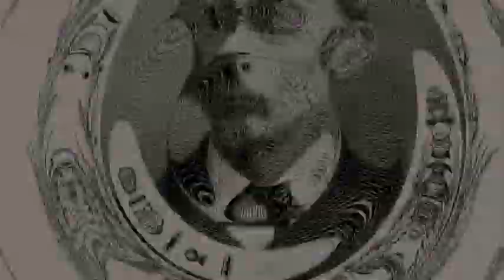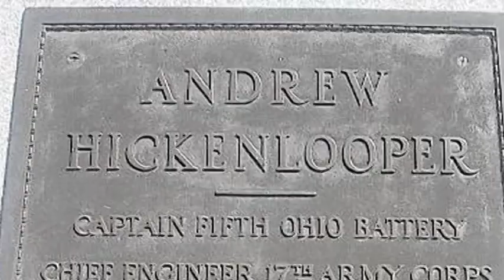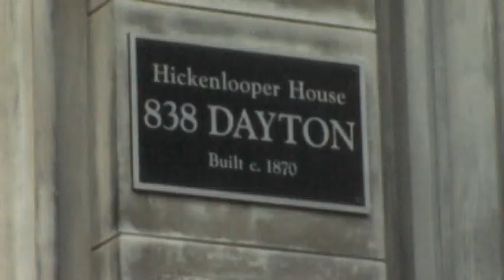2012 Greater Cincinnati Business Hall of Fame Laureate: Gen. Andrew Hickenlooper